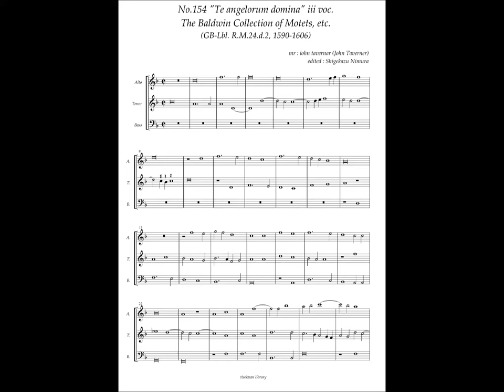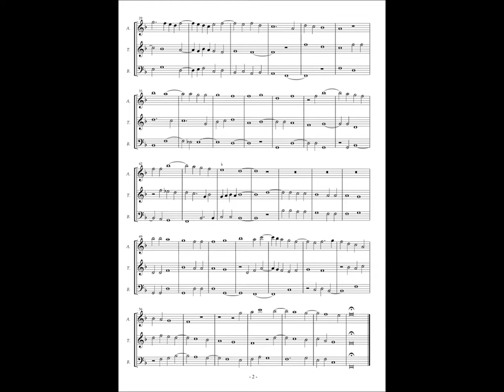RM24 d2, No.154, John Taverner, "Te angelorum domina" iii voc.